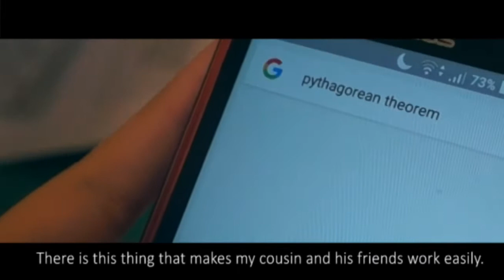First Click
Performance Task in Media and Information Literacy